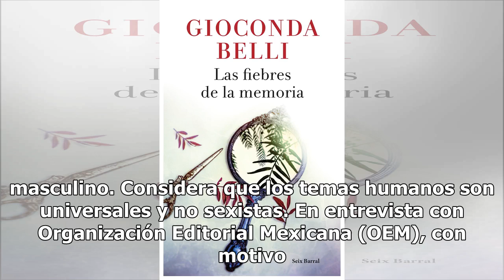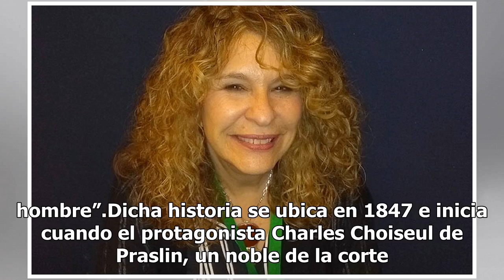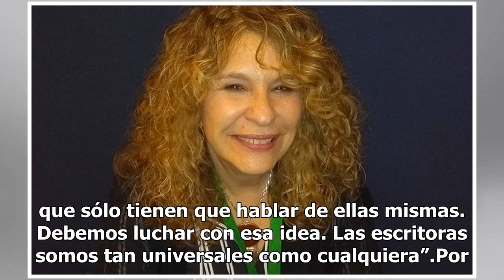Gioconda Belli se adentra al mundo masculino en su libro Las fiebres de la memoria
Con su primer libro, Sobre la grama, la escritora y poetiza Gioconda Belli tejió una trama sobre el cuerpo y la sexualidad femenina, ahora, en su reciente novela Las fiebres de la memoria, la nicaragüense se interioriza en el mundo masculino. Considera que los temas humanos son universales y no sexi...